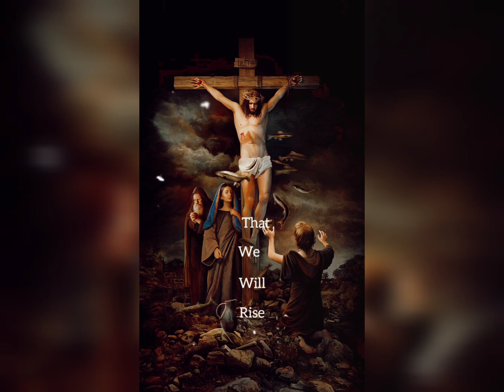__✨_ New _ Jesus ✝️ Song Status full HD 🎥 Love You God ❤🙏✨💯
jesus status
jesus
jesus whatsapp status
jesus song
new jesus status
jesus songs
short
christian songs whatsapp status
telugu christian songs whatsapp status
jesus sad songs telugu whatsapp status
christian songs telugu whatsapp status
jesus songs telugu whatsapp status fullscreen
jesus songs status
jesus songs whatsapp status telugu
jesus christ
jesus songs telugu whatsapp status
lawrence diaries jesus songs
lawrence diaries
christian status
jesus new status
jesus status 2022
jesus status for whatsapp
jesus status hindi
new jesus status video
stuti aradhana upar jati
yeshu status
jesus ak status
status
jesus status song
all time jesus status video song
jesus song whatsapp video
jesus song whatsapp status video
jesus song status video status video
jesus song status video status
jesus song status video
punjabi christian status💚 masih status
jesus status
yeshu masih song status video
yeshu mashih status
yishu mashi ka gana
kade mout v ava yeshu da bahva vich ava mashi song
bhava jann chlie jva
new mashi geet lyrics status
jesus punjabi status
new jesus song status
jesus status ❤️
new mashi geet
new shorts jesus status
jesus shorts video
dipesh jesus video
only jesus status
happy sunday whatsapp status for jesus
tujhme rab dikhta hai
happy sunday whatsapp status
happy song for jesus
happy sunday jesus christ song
sunday school
praise and worship
happy sunday jesus christ video
mormon channel
bible story
jesus happy sunday status
happy sunday jesus
happy sunday jesus christ
early morning prayer
happy sunday jesus whatsapp status
music boy 07
bhojpuri song
didi ki dukaan
jesus status | tujhme rab dikhta hai | jesus song status | music boy 07
bhoot wala dijiye film
independence day
jesus animation video
jugalu
paneer chilli banane ki vidhi
ting tong girls
titanoboa snake
jesus christ songs status
tu pavitra pavitra hai
❤️new jesus status😍
anil samuel
shivendra jamwal
yawar
youtube shorts video new song
short youtube video
jesus whatsapp songs
love is god
yeshu masih
yeshu mason
love jesus
jesus christian songs status
holy bible
holy spirit
padithinayya padithini whatsapp status
blessing songs
nenu pilisthe paraguana whatsapp status
blessing songs status hindi
new life
jesus vachan status hindi
jesus whatsapp vachan songs status hindi
new life jesus status
new life jesus songs
new life christ songs hindi status
new life whatsapp status
new life vachan songs status hindi
new life status